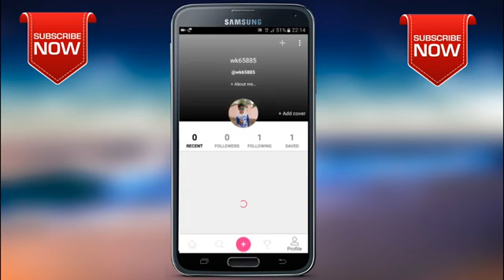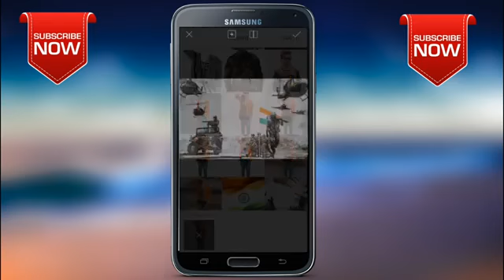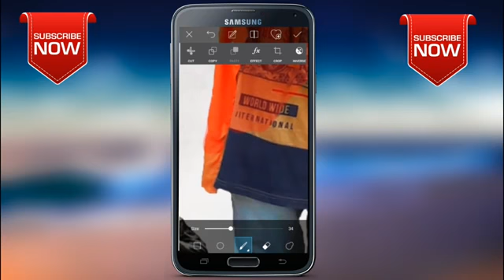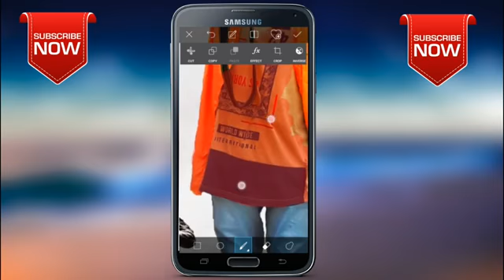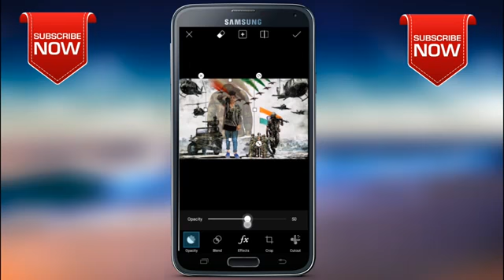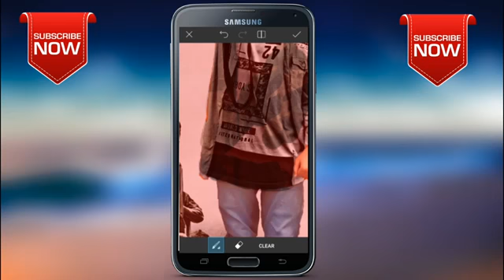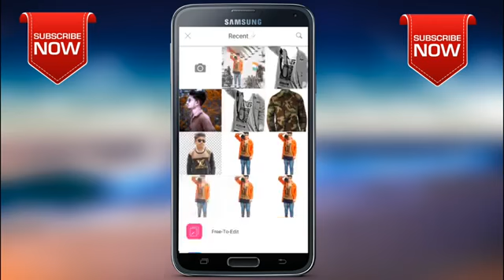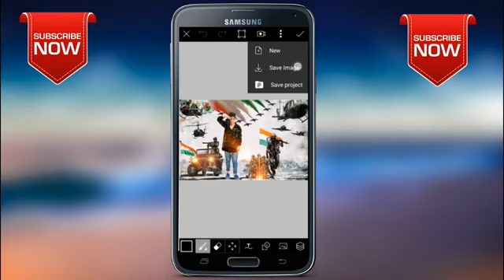15 August Editing Tutorial In Picsart Android Mobile Best Photo Editing